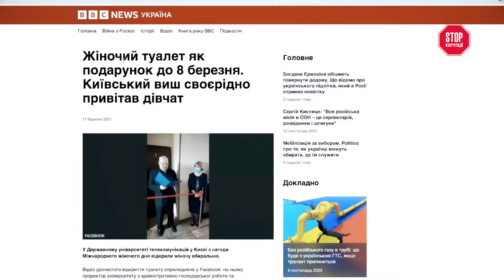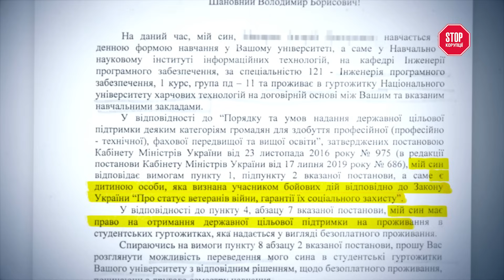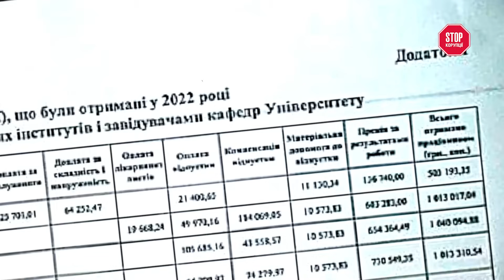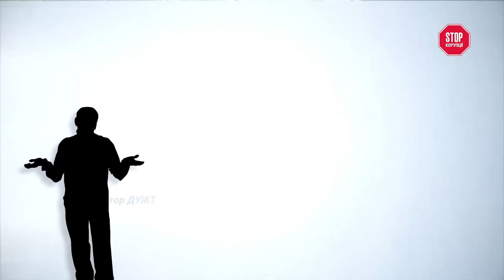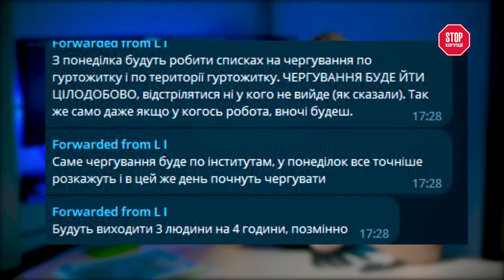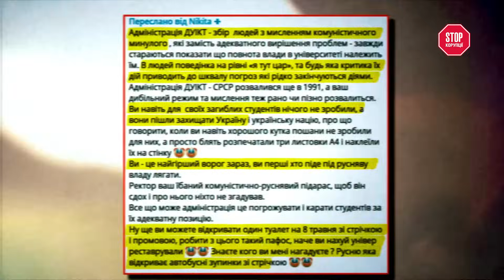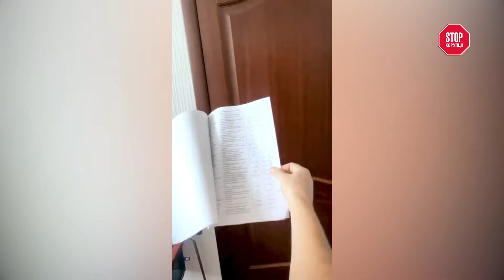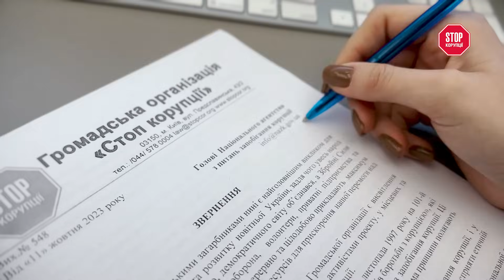Що не так в Університеті телекомунікацій: радянщина, хабарі, зміна назви та гулянки? | СтопКор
Танці керівництва під російськомовні пісні, урочисте відкриття вбиральні, притіснення прав дітей військових та загадкова зміна назви - все це відбувається в стінах Державного університету інформаційно-комунікаційних технологій. А “заправляє парадом” цар-ректор, в планах у якого попри все залишитися на ще один строк. Яким чином ректору поки що це вдається розкажемо в цьому сюжеті @infodut6418